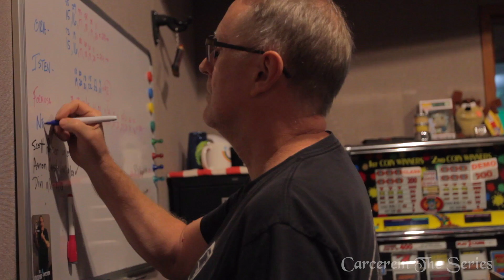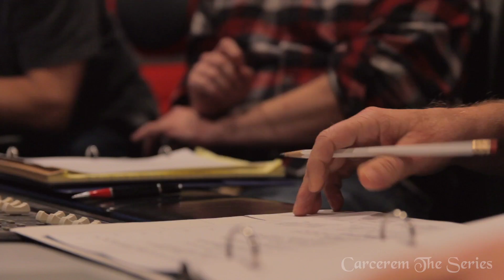Interview with Aaron Castellan | Carcerem - The Series | Behind The Scenes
Aaron Castellan is a writer on Carcerem - The Series, an all-new episodic fantasy fiction weekly podcast & audio drama.

Aaron talks his experience while writing for Carcerem, and shares his thoughts on what it was like watching the written story come to life with the incredible voice actors on the series! ✍️

Created by Shane Salk of Shane Salk Productions and William Holmes of Compost Productions, Carcerem features top acting talent from across the entertainment industry, led by up-and-coming talent such as Dana Powers (We Bare Bears, State of Decay 2) and including Emmy Award-winning actress Jane Lynch (Glee, Wreck It Ralph), Oscar-nominated actress Piper Laurie (Carrie, Twin Peaks), two-time Emmy Award winner Maurice LaMarche (Pinky and the Brain, Futurama) and voice over legend Grey Griffin (Scooby Doo, The Simpsons, The Loud House). Additionally, the series features original scores from Dave Volpe.

Other incredible cast members include anime legend Ike Amadi (Trollhunters, Halo), accomplished television actor Neil Flynn (Mean Girls, Scrubs), actor & stuntman Carl Ciarfallo (Casino, Fantastic Four), writer & animator Jon Bogdanove, famed voice director Kal-El Bogdanove (The Elder Scrolls, Fallout), Phillip Reich (JoJo's Bizarre Adventure, Pokemon Masters), Amber Hood (Special Agent Oso, Final Fantasy), featuring Fred Applegate (The Producers, Stargate SG-1), and many more!